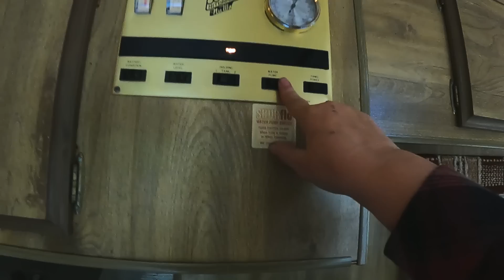SHE'S UGLY but She's MINE , Free Camper, Homeless Single Woman Builds, Tiny House, in the Woods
Wonderful Friends make cleanup a quick chore. Jamye and Kevin from @ORourkesLittlefield stopped by Possum Run Homestead to help me get the Ugly Camper up to the parking spot. She may be Ugly still, but she's mine and I am so happy to have her plus she was a free camper home. Feeling so Blessed. Jamye took over the deep cleaning duties with her Happy Housekeeping mantra. She's amazing!!

Thank you for joining this journey as a single woman builds her tiny house in the woods of Arkansas. None of this would be possible without the help and encouragement from all of my family, friends, and friends who have become family. Come join me with a membership to receive special emojis and badges to display in chat, and special member only content.

God Bless, Love Y'all ~ MamaV

Catch me LIVE each Wednesday evening at 5pm CST for a chat about the past week and upcoming projects.

MAIL:  Possum Run Homestead
             Magazine, AR 72943

AMAZON WISH LIST: